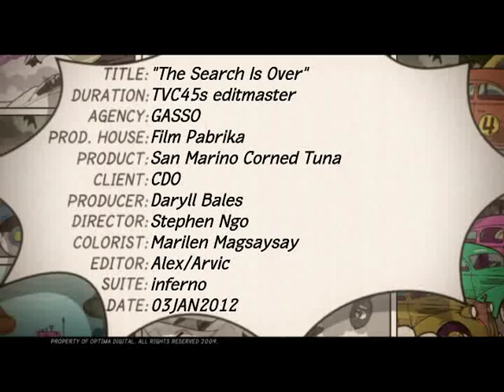San Marino Corned Tuna "The Search Is Over" TVC 45s (with Kris Aquino)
Client: CDO Foodsphere, Inc.
Brand: San Marino Corned Tuna
Production House: Film Pabrika
Director: Stephen Ngo